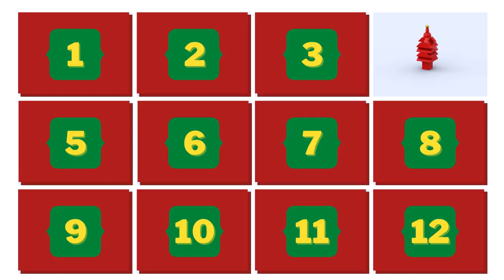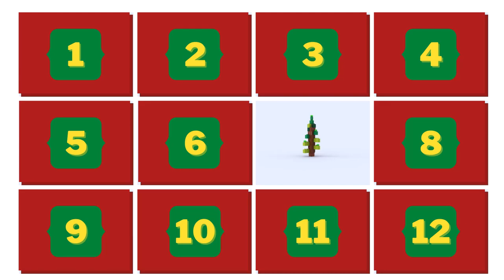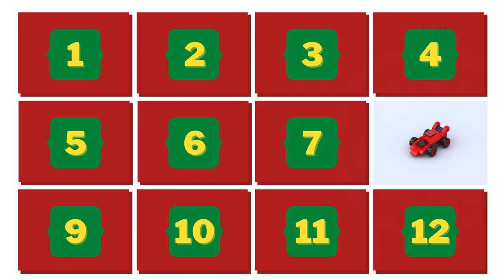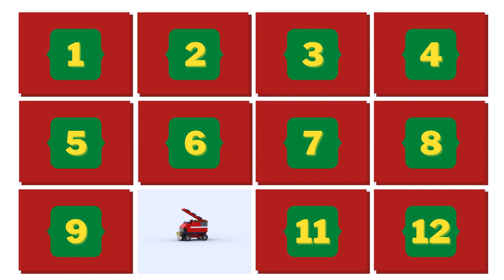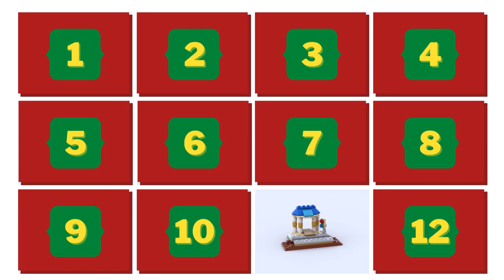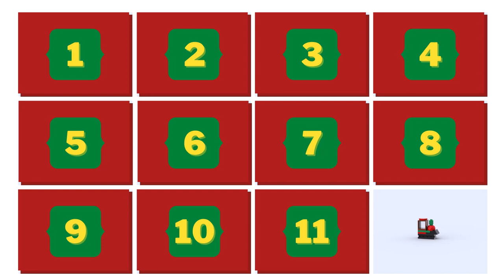ADVENT CALENDAR mini Lego classic 11005 ideas How to build easy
🎄 How to build a Advent calendar (Christmas tree, snowman, deer, ...) with Lego classic 11005?
Following this instruction, you can make a Advent calendar for winter holidays using only the parts of the Lego classic 11005.

00:00 start
00:02 Lego classic 11005 boat
00:35 Lego classic 11005 reindeer
01:35 Lego classic 11005 sleigh
02:30 Lego classic 11005 red Christmas tree
03:40 Lego classic 11005 plane
04:40 Lego classic 11005 snowman
06:15 Lego classic 11005 green Christmas tree
07:35 Lego classic 11005 racing car
09:30 Lego classic 11005 kiosk
11:25 Lego classic 11005 fire truck
14:30 Lego classic 11005 train station
17:20 Lego classic 11005 train